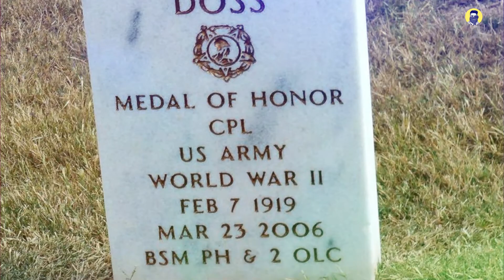All Time Bes War Drama Movies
In this video, I have Mentioned Some Of MY favorite War Movies That You Can Watch in This War Tens Situation. Which is tense Between Russia and Ukraine.these movie can show us a little bit how Russia vs Ukraine or we can say Ww3 how much brutal can be.that's why this war much can teach us why'd there is no winner in a war.

MIC I'M USING (Boya BYM1) UNDER 1000
SOFTWARE I USE FOR EDITING: FILMORA 9 for Both Channels

SOURCES OF OUR FACTS :
1. Content Related Interviews.
2. Some Trusted Websites.
4. Some Trusted Podcasts.
5. NewsPapers and Magazines.